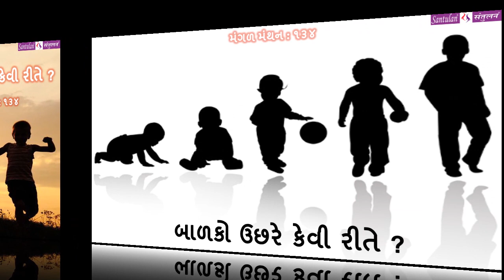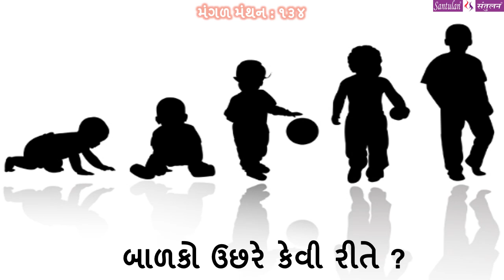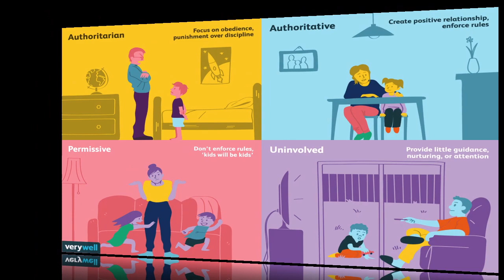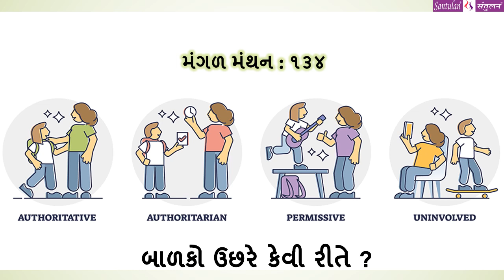મંગળ મંથન - ૧૩૪ || બાળકો ઉછરે કેવી રીતે ?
વિચારની વસાહતો તરફની યાત્રા :: બાળકો ઉછરે કેવી રીતે ?

પ્રતિ મંગળવાર
ભદ્રાયુ વછરાજાની
Bhadrayu Vachhrajani